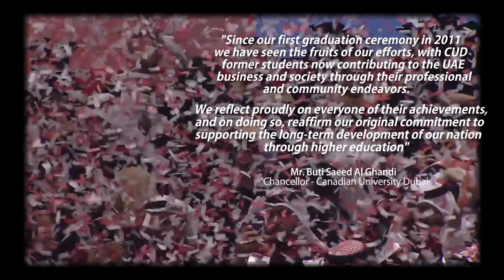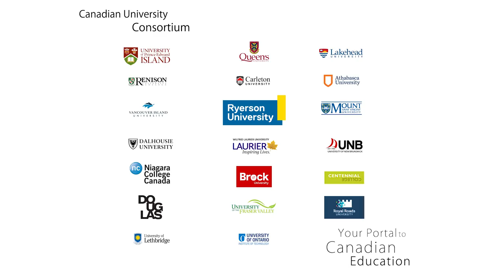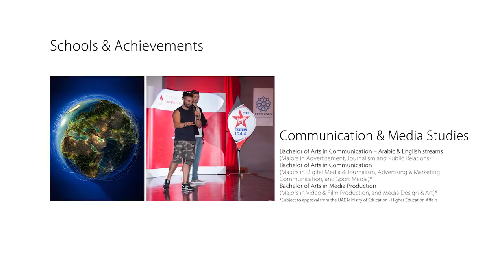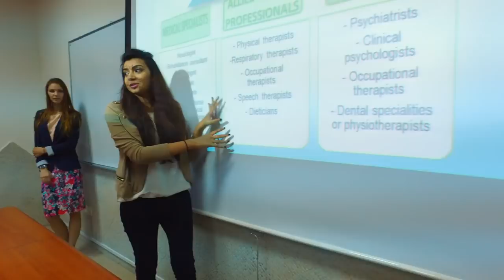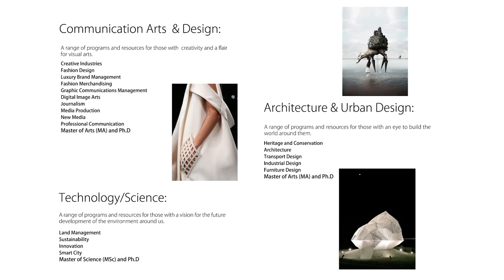Canadian University Dubai